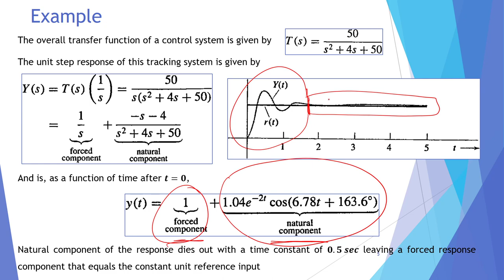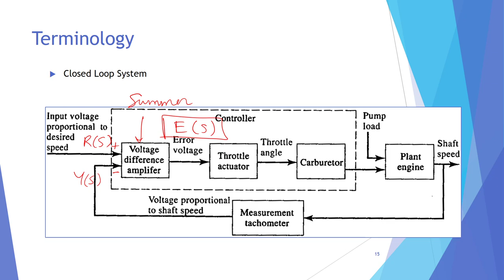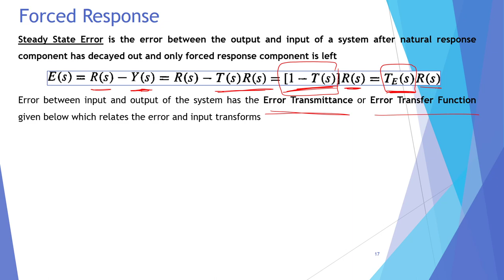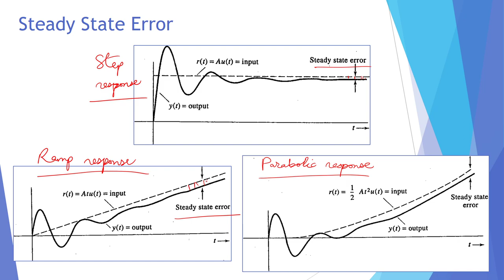Steady State Error || Error Transfer Function || Forced Response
0:00 Forced / Steady State Response Characteristics
0:38 What is Steady State Error or Forced Error
1:51 How to find out Error Function / Transform
3:17 Error Transfer Function or Error Transmittance
4:56 More on Error Signal & its Components
6:56 More on Steady State Error or Forced Error